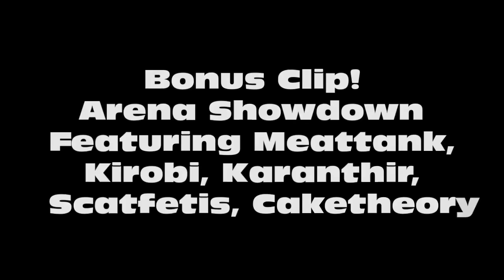Summoners War | EpicFail Summoning Session : 125+ Scrolls + Bonus Clips!